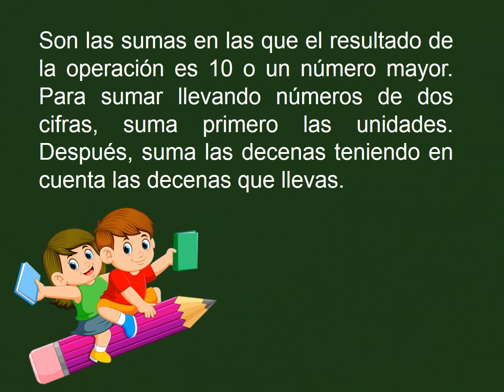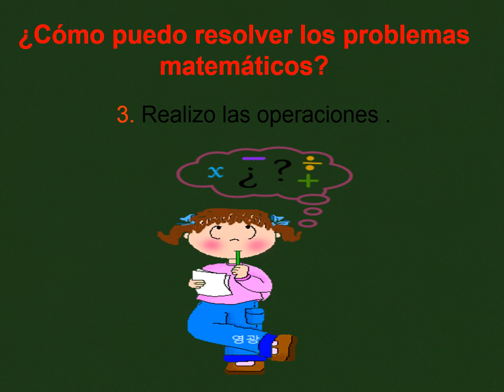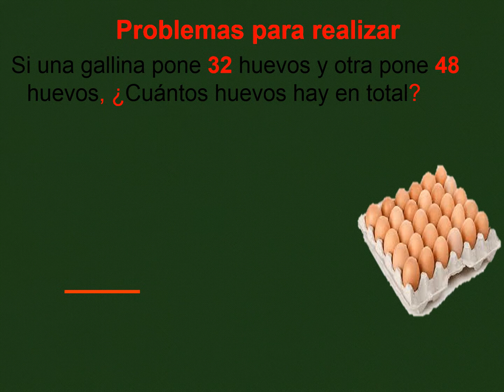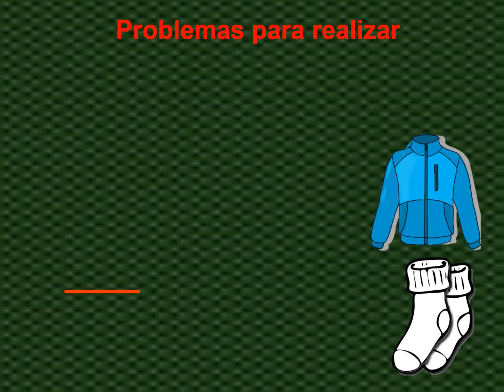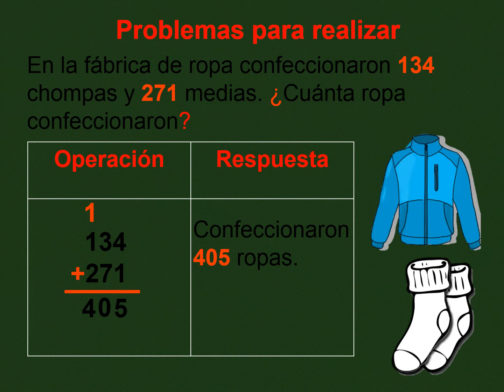P2: Matemáticas - SUMAS CON LLEVADA Y PROBLEMAS